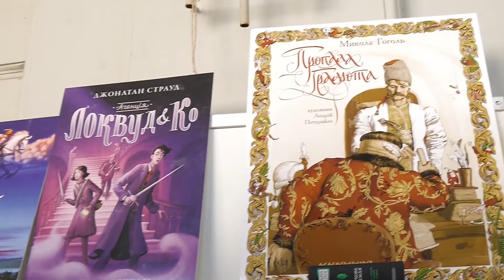Фактор успіху. Звітна програма за 2019 рік. Софія Аліфанова. КАДРИКИ